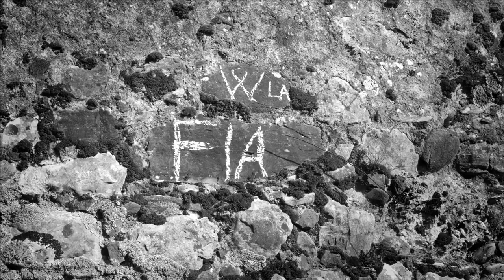IL SEMINARISTA trailer 1'33''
Descrizione
trailer IL SEMINARISTA di Gabriele Cecconi